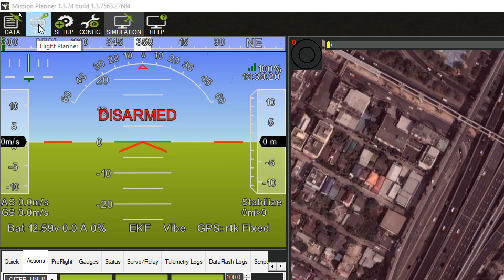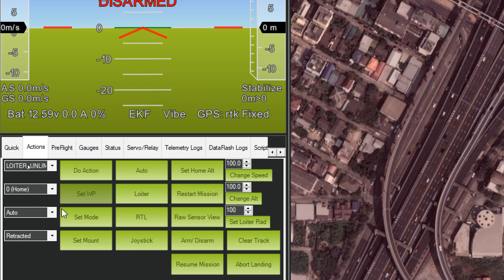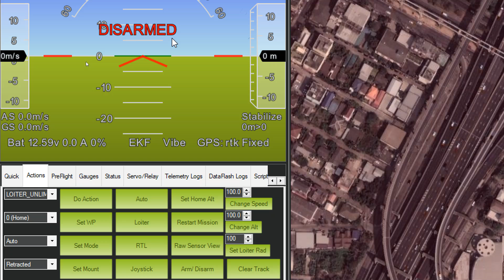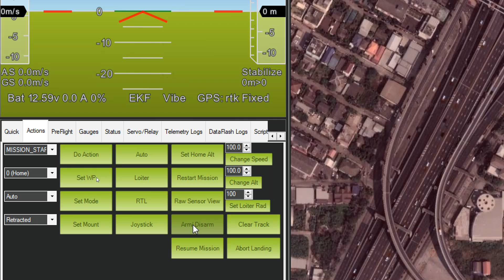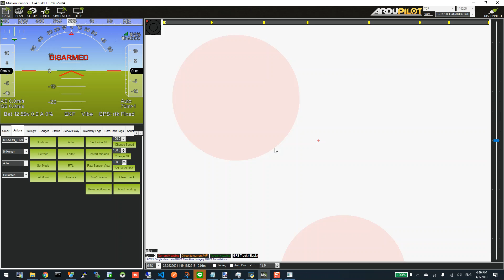Python with AI_DAY_4/3